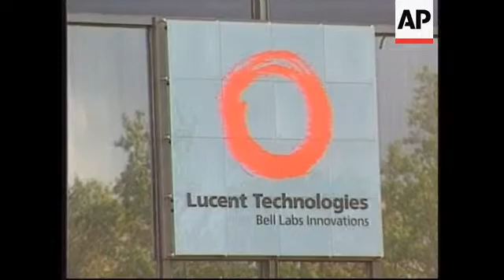USA: NOBEL PRIZE WINNERS FOR PHYSICS & CHEMISTRY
(14 Oct 1998) German/Eng/Nat

Five scientists at universities in the United States won the Nobel Prizes in physics and  chemistry on Tuesday, for work exploring the inner structure of matter.

Their research has far-reaching implications, from a new generation of microelectronics  to understanding the destruction of Earth's ozone layer.

Both Nobel prizes, awarded in Stockholm by the Royal Swedish Academy of Sciences,  reward the scientists for research done as much as three decades ago.

Princeton University can now add yet another Nobel Prize winner to its list - professor  Daniel Tsui won the Nobel Prize in physics.

He becomes the university's 30th staff member to be awarded a Nobel Prize.

The shy scientist will share the award with two other scientists.

Robert B. Laughlin of Stanford, Horst L. Stormer of Columbia University and Tsui won  the physics prize for discovering how electrons can change behaviour and act more like  fluid than particles.

They found that ordinary electrons acting together in strong magnetic fields and very low  temperatures can condense into new types of subatomic particles that function as a  fluid.

Those fluids can reveal more about the inner workings of matter.

Speaking before his students and colleagues, Tsui said he was fortunate to have found  a career so important and so rewarding.

SOUNDBITE: (English)
"I have been extremely fortunate to have the privilege to do what has been called, doing  research. That really literally translates, a little translation means you can do basically,  something fun, interesting and challenging and still get paid."
SUPER CAPTION: Daniel Tsui, Nobel Prize Winner for Physics

At Columbia University, Professor Horst Stormer said he knew he discovered something  special 10 years ago -- but he never thought it would earn him science's top honour.

SOUNDBITE: (English)
"Well at first you think its a mistake. First you see this little blip their and you say, oh  my god it shouldn't be there, and then you say,  actually I'm always the pessimist, oh  come on this is all the same, this is nothing to get excited about, then its one, two,  three, quarts...what do you mean.  Off course we had no idea of what the implications  would be but really its something fundamental as it has turned out to be."
SUPER CAPTION: Horst Stormer, Nobel Prize Winner for Physics

A native of Germany, Stormer also works at Lucent Technologies in New Jersey.

The physics professor said the significance of his work was in the surprising discovery  that big electrons, when thrown together, could form smaller units.

He compared the discovery to a billiards table where the balls have "a weird way of  dancing together."

The balls remain intact, but in smaller groups.

Stormer said the major impact of his research was a conceptual one rather than one  that would have immediate practical applications.

Meanwhile, Walter Kohn of the University of California at Santa Barbara and John Pople  of Northwestern University were awarded the chemistry prize for developing ways of  analysing molecules in chemical reactions.

Kohn, said winning the award - even though he was a physicist - showed that science  had a "kind of unity" that crosses the disciplines.

He said he never had any formal courses in chemistry while a student in Toronto during  World War II because of his Germanic ancestry.

SOUNDBITE: (English)
SUPER CAPTION: Walter Kohn, Nobel Prize winner

Kohn was delighted to win the prize but feared bad news when the phone rang in the  middle of the night.

SOUNDBITE: (German)